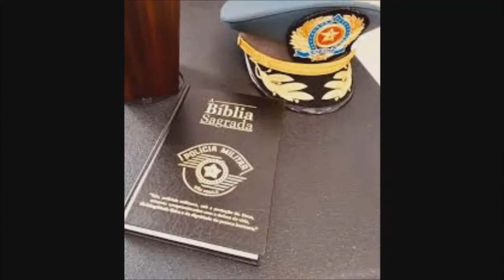Associação PMs de Cristo - "talvez você não conheça!"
A Associação dos Policiais Militares Evangélicos do Estado de São Paulo - PMs de Cristo - nasceu na Academia de Polícia Militar do Barro Branco (APMBB), no bairro da Água Fria, Zona Norte de São Paulo. Ali, durante anos, cadetes da PM sentindo a necessidade de compartilhar suas dificuldades e experiências pessoais com Deus, começaram a se reunir semanalmente, para cultuá-Lo e meditar em Sua Palavra. Essa iniciativa foi se tornando mais consistente a cada dia, até que, em 1992, inspirados na história bíblica de Neemias (homem que mobilizou as famílias de Israel para a reconstrução dos muros de Jerusalém), 74 policiais militares, oriundos de várias denominações, se uniram para oficialmente fundar a “Associação dos Policiais Militares Evangélicos do Estado de São Paulo”, conhecida como PMs de Cristo.

Espada triunfante
Indicação de canais-
                                                                copyright – 2020